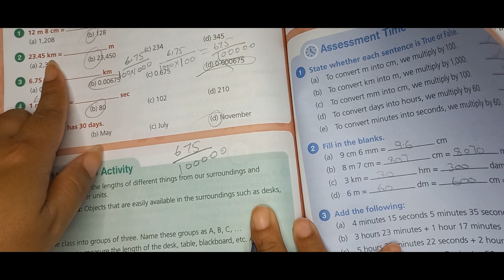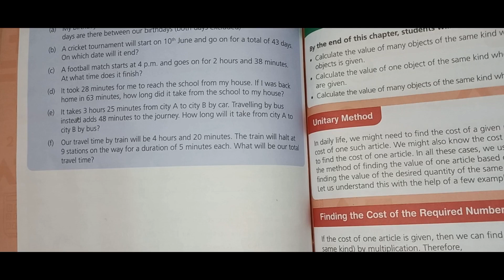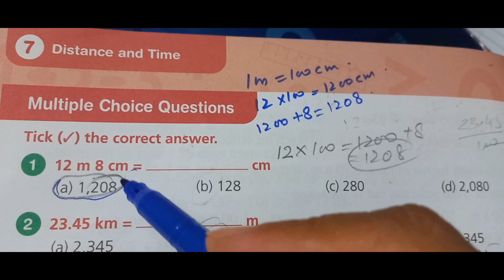Maths-Class 5 || Journey through Maths || Unit#5 || Chapter#7 || Exercise#7.7 + MCQs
Maths-Class 5 || Journey through Maths || Unit#5 || Chapter#7 || Exercise#7.7 ||